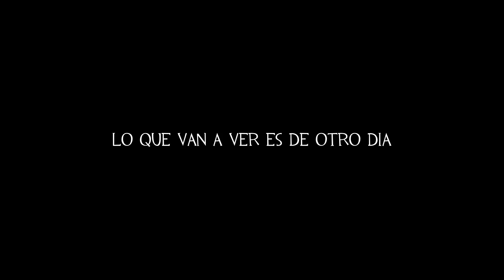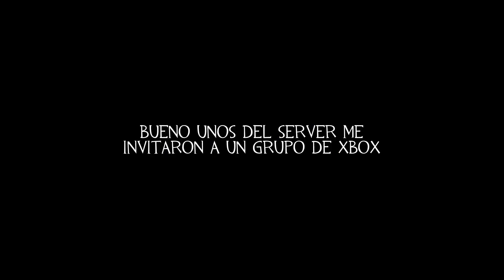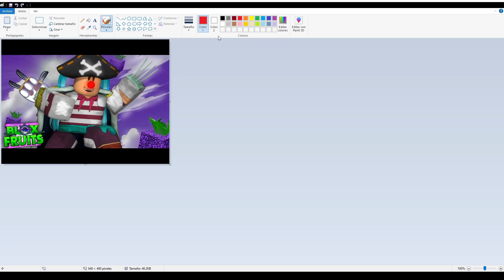PAYASOS Y BRUTOS! Bloxfruit 2 🥶😨👺